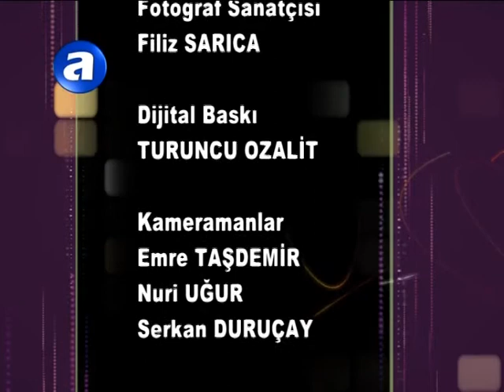Antalya Gençlik Festivali 2 2011